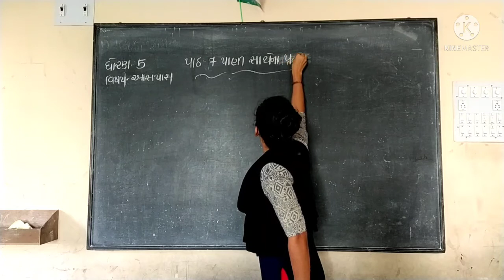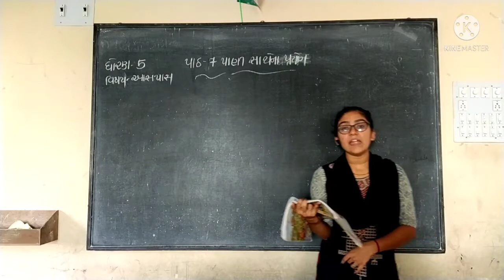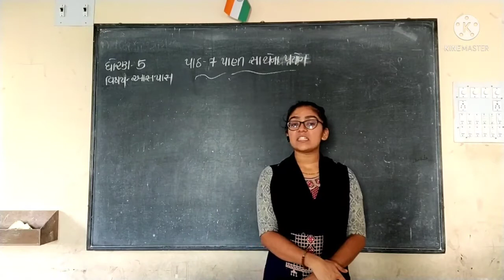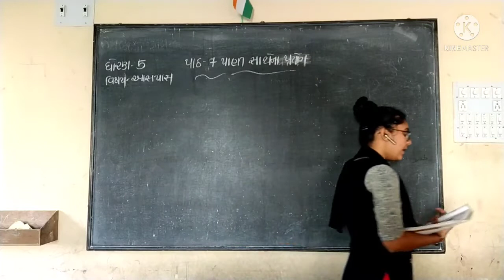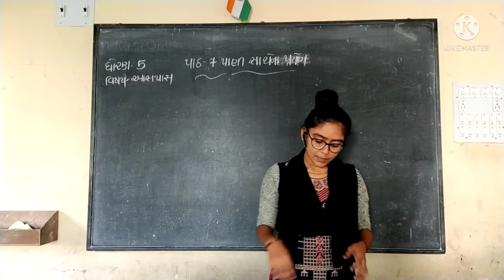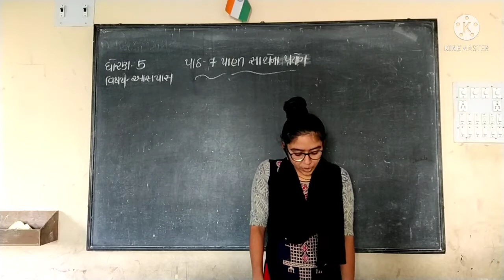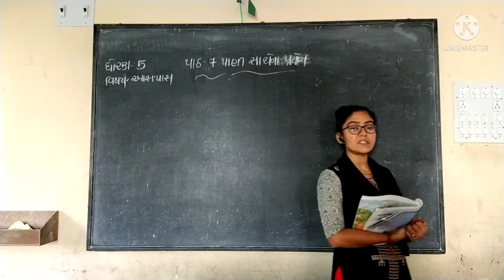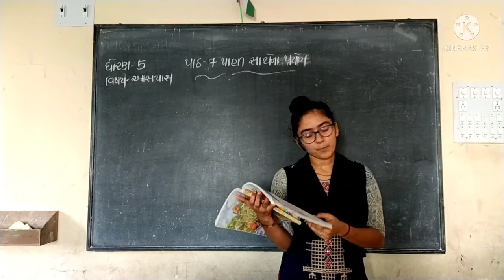STD 5 AASPAS LESSON 7 PART 8